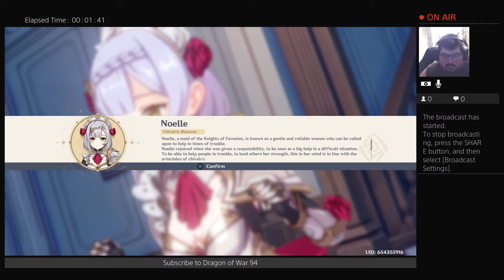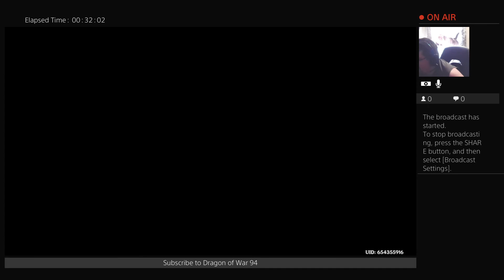Genshin Impact - Finishing Razors Wine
Sucrose and Noelle give us are last ingredient for Razors Wine. We meet Diona and Klee to ask help form Diona to make the wine. Venti sing on the end of Weinlesefest Festival.